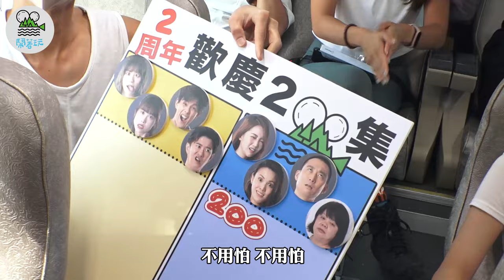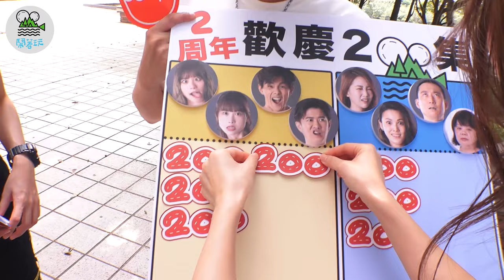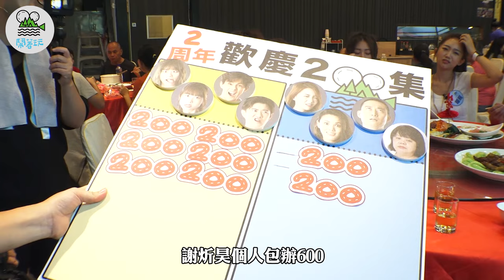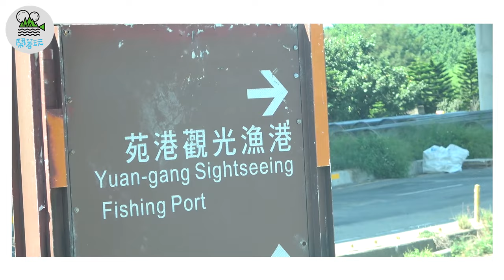歡慶200集 眾所期待微熱鬪登場｜台版魷魚遊戲極低配等級【鬧著玩200】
※聲明※

主持人與所有工作人員皆於外景前1天實施篩檢，確認陰性，方可外出工作。
根據政府發布「影視劇組拍攝防疫管理措施」，主持人於拍攝期間得暫時脫下口罩，其餘時間仍遵守防疫相關規定。

大家最懷念的熱鬪回來囉！但不好意思本公司人力過簡，只好送大家魷魚遊戲低配版🤣🤣🤣
對了，奶總監要送大家的小禮物在這！

先說不客氣囉～祝大家身體健康